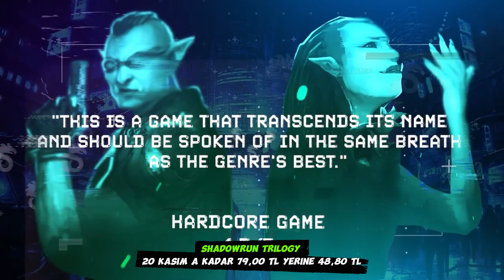SON DEFA TL İLE SATIN ALABİLECEĞİNİZ 70 İNDİRİMLİ STEAM OYUNU | STEAM USD YE GEÇİYOR 20/21 KASIM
İndirim tarihleri 20 KASIM dan 21 KASIM 'a kadar değişmekteler video da belirttim.
00:00 intro Battlefield 2042 gameplay
00:54 Blazing Sails
01:13 Lucius Trilogy
01:31 Kao the Kangaroo: The Trilogy
01:50 Kao the Kangaroo 2022
02:07 Pilgrims
02:23 Joe Wander and the Enigmatic Adventures
02:41 Sheltered Double Pack
03:00 Space Gladiators
03:20 Shadowrun Trilogy
03:43 Prey
04:01 DEATHLOOP
04:26 Arkane 20th Anniversary Bundle
04:46 The Sherlock Holmes Collection
05:07 Satisfactory
05:26 Arma 3
05:38 Biomutant
06:00 OTXO
06:17 Suicide Guy
06:34 The Riftbreaker
06:51 Way of the Hunter
07:11 DuckTales: Remastered
07:31 STRIDER
07:53 Juro Janosik
08:13 Time on Frog Island
08:30 ITTA
08:49 The Spirit and the Mouse
09:11 The Adventure Pals
09:37 Somerville
09:53 Mayhem Brawler
10:09 Botanicula
10:33 Dex
10:56 Goat Simulator
11:10 Super Meat Boy
11:29 Aven Colony
11:53 Yooka-Laylee and the Impossible Lair
12:11 The Escapists: Complete Pack
12:34 X-Morph: Defense
12:53 A Story About My Uncle
13:12 SCARF
13:37 Perils of Man
14:08 Sentry Knight Tactics
14:31 HUNTDOWN
14:53 ROUNDS
15:10 Gamedec - Definitive Edition
15:28 Re-Volt
15:47 Killer is Dead - Nightmare Edition
16:14 Nubarron: The adventure of an unlucky gnome
16:33 A Monster's Expedition
16:53 Songs of Conquest
17:13 Arctico
17:31 Katana ZERO
17:54 Skul: The Hero Slayer
18:14 Unsouled
18:37 Red Faction Guerrilla Re-Mars-tered
19:00 Oxygen Not Included
19:25 Neversong
19:44 Unpacking
20:00 8 Doors: Arum's Afterlife Adventure
20:15 Gears 5
20:31 Phoenix Point
20:50 Homefront
21:10 Dark Deity
20:30 Windbound
21:50 ICEY
22:14 TEKKEN 7
22:37 Lake
22:54 Pinstripe
23:14 Train Valley 2
23:33 Outro Battlefield 2042 gameplay